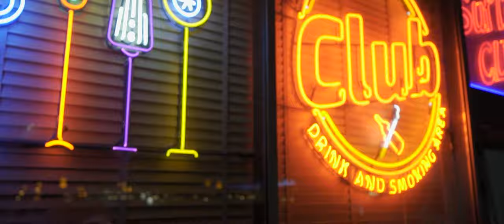Video Portrait - Gabriela Reszotnik | Warsaw, Poland 2020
Video Portrait of Gabriela. Warsaw, Poland 2020.

Model:
Gabriela Reszotnik

Directed By:
Paweł Marcinkiewicz

Gear:
Sony A6400